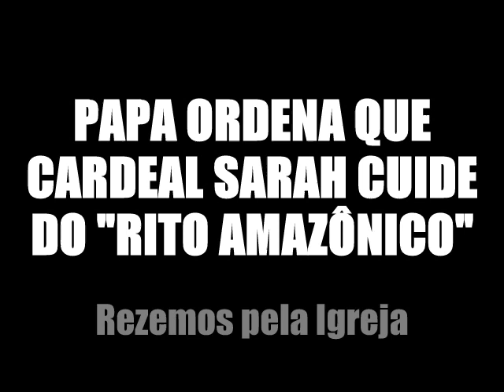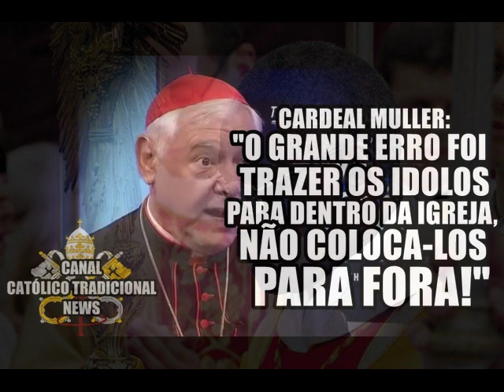Rito amazônico: Papa confia estudo ao Cardeal Sarah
O estudo do dito "rito Amazônico" ficará para Cardeal Sarah, qual defende muito nossa Sã Doutrina! Rezemos pela Igreja e pelo clero!